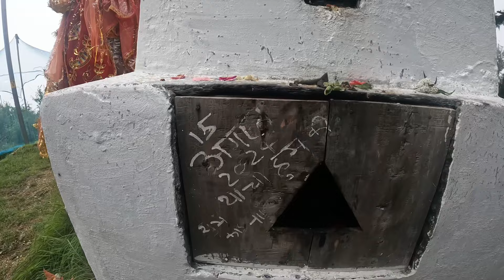Aaj gaon mein mutton party hai 😁||Riding bike in mountain roads is fun Exploring Hadima Temple 😍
BAS AAP SABKA PYAAR CHAHIYE ❤️
Gaon mein bhai ke bete aur mamu ke bete ka jduu tha .
Jduu (first hair cutting of new born baby) .Party mein mast mutton pure gaon walo ko khilaya .
Before that we went on bike ride to one of the hidden beautiful place of our village Hadima temple in Thachi Valley .

Do watch the full vlog and enjoy ☺️

It will help me in making more videos for you.